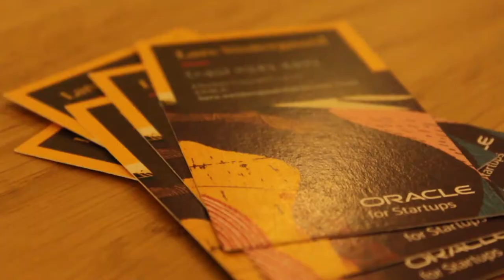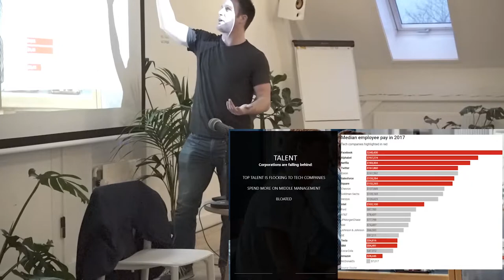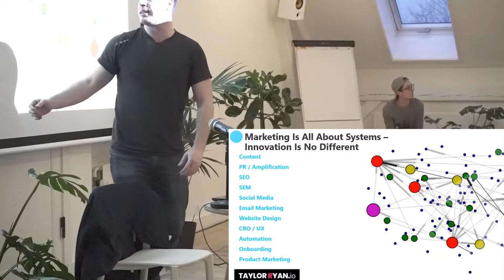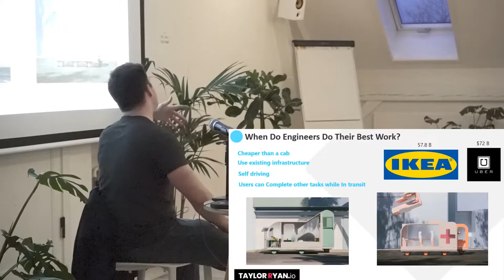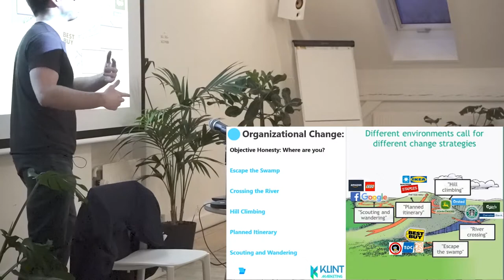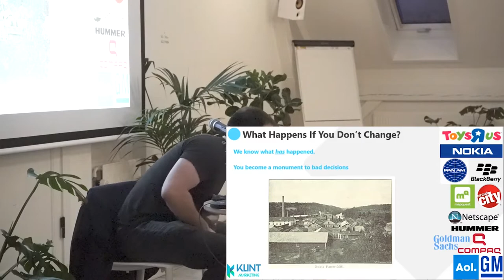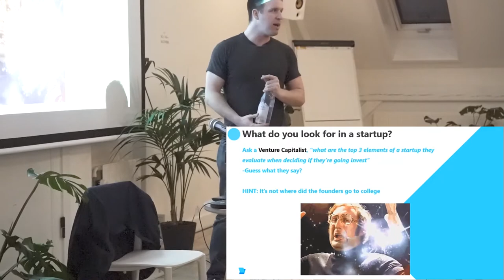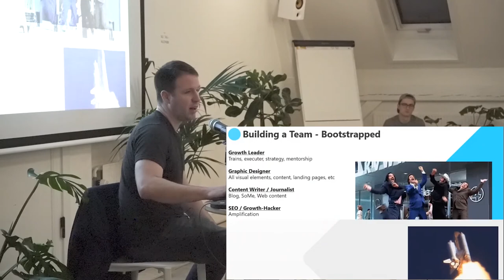Corporate Innovation BEST Growth Hacks - Growth Secrets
Growth Secrets: Corporate Innovation = Rapid Experimentation = Growth Hacking.

This event is aimed at CORPORATE INNOVATION and the disruptive changes coming to every major industry.

In today’s world, the old way of scaling businesses is just not effective anymore. Let me teach you all about the tools, techniques, and processes that go into creating real growth for corporate innovation.

(0:13) A little bit about me -  My story as a startup founder and what I do.

(4:05) The Problem with Innovation -  My personal experience and why corporations are falling behind.

(15:14) The Radical Outsider Effect - Shifting knowledge from a system to another to be competitive and achieve the best results.

(18:44) Innovation in the Real World - How do we do Corporate Innovation for real?

(37:10) What Happens if We don’t change? - The risks and downsides of not innovating with real-life examples.

(41:55) Collaboration with Startups - The importance of having an open mind and being ready for changes by working together with startups.

(49:26) Creating a Growth Engine - Achieving real, fast results through growth hacking strategies and techniques.